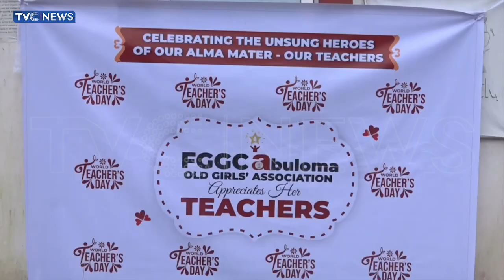FGGC Abuloma Alumni Honours Past, Present Teachers